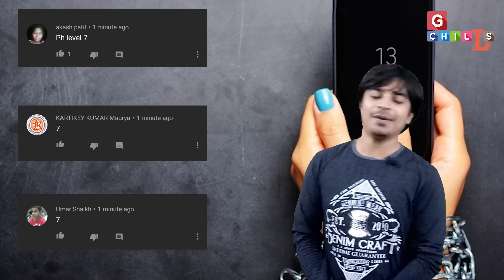Mobile Addiction से छुटकारा कैसे पा सकते हैं ? खुद को बीमार होने से बचा लीजिए.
हमने इससे पहले आपको मोबाइल फोन के एडिक्शन को लेकर होनेवाली बीमारी और उससे पैदा होनेवाले रीस्क्स से अवगत कराया था। और अभी हम बात करनेवाले हैं मोबाइल के एडिक्शन से छूटकारा पाने और इस एडिक्शन से होनेवाली नोमोफोबिया और अन्य बीमारियों से बचने के बारे में। उम्मीद करते हैं आपको इस वीडियो से मदद मिलेगी.\r\n\r\n\r\nInstagram id Of Jasmin Patel. Drop Your Message.\r\n page of gchills \r\n is Nomophobia ? \r\n